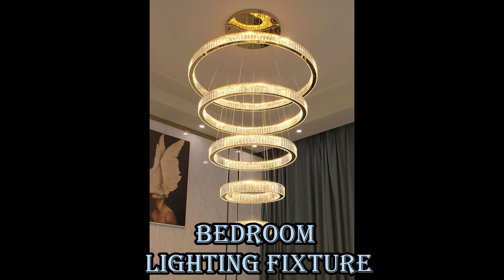BEDROOM LIGHTING FIXTURE | DIY HOME DECOR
**Title: Transform Your Bedroom with Gorgeous Lighting Fixtures! 💡✨ | Home Decor Ideas**

Hey, beautiful souls! ✨ Today, let's dive into the enchanting world of bedroom lighting fixtures that'll elevate your space to new heights! 🛏️💫

In this video, I'll guide you through handpicked lighting ideas to make your bedroom shine and radiate cozy vibes. 🌟 From statement pendants to dreamy fairy lights, we've got it all covered!

**Description:**

Welcome back to our cozy corner of creativity! 🏡✨ In this video, we're exploring fabulous bedroom lighting fixtures that will turn your sleep haven into a magical retreat. 😴💖

1. **Glow-up Goals**: Discover how the right lighting fixture can transform the entire mood of your bedroom. 💡✨

2. **DIY Delights**: Unleash your inner artist with simple DIY lighting projects that won't break the bank! 🎨💰

3. **Smart Lighting Savvy**: Dive into the world of smart bulbs and how they can sync with your mood and routines. 🤖🌈

4. **Nature's Embrace**: Explore how incorporating natural elements into your lighting can create a serene and calming atmosphere. 🌿🌙

5. **Play with Colors**: Learn how to use color psychology to your advantage and create a personalized oasis. 🎨🌌

Remember, the right lighting is the key to a stunning bedroom makeover! 🌈🔔

Let's light up those bedrooms and make every moment magical! ✨💕